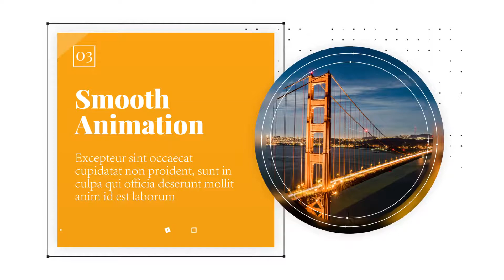After Effects Template: Clean Corporate - Business Presentation